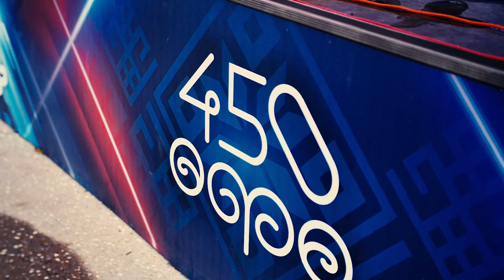ZА ЖЕНЩИН РОССИИ! ВЛАДИМИР КУРСКИЙ - МИЛАЯ ЛЮБИМАЯ. БЛАГОТВОРИТЕЛЬНЫЙ КОНЦЕРТ В ПОДДЕРЖКУ СВО. УФА.